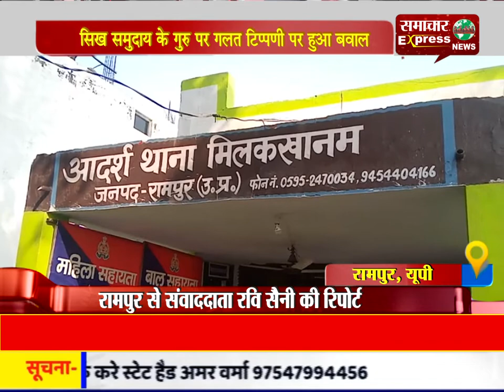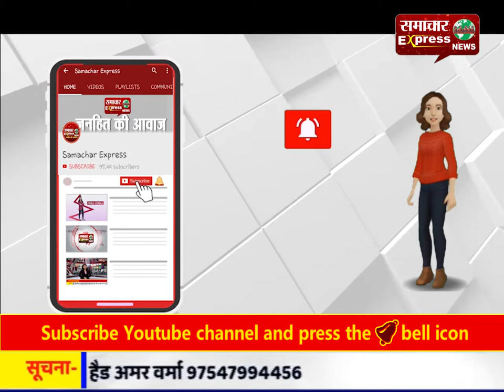सिख समुदाय के गुरु पर गलत टिप्पणी पर हुआ बवाल